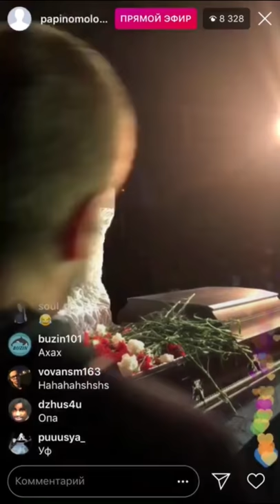Хаски открыл глаза на церемонии прощания